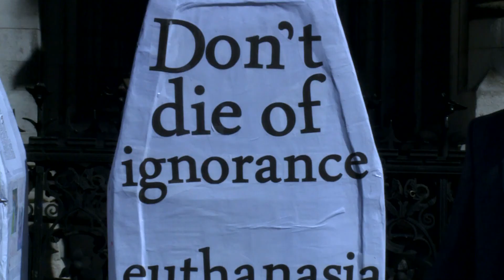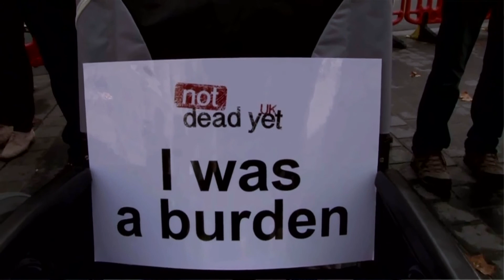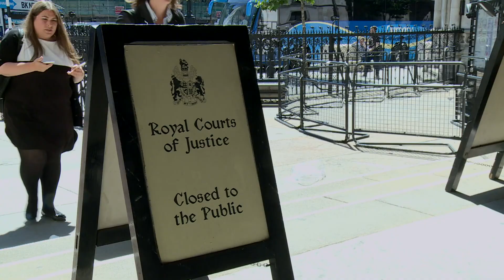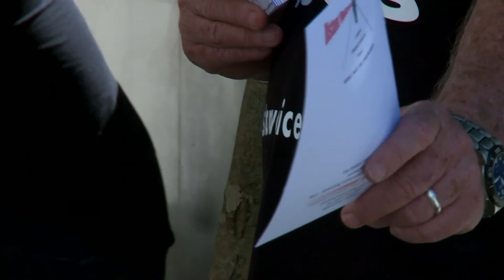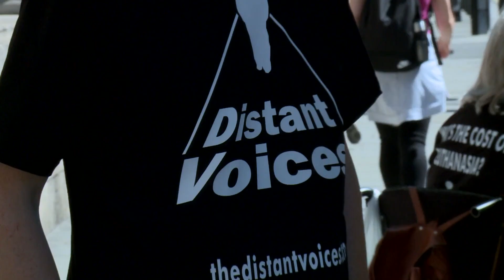Nikki Kenward: The answer to life-shortening illness is being cared for, not suicide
Last week, Christian Concern stood with Christian Legal Centre clients Nikki and Merv Kenward, as they demonstrated outside the High Court during Noel Conway's legal bid for assisted suicide.

Nikki, who was left paralysed for 5 months after she contracted Guillain-Barre Syndrome in 1990, campaigns to protect those who would be put at risk, were the law on assisted suicide to be liberalised.

Watch Nikki Kenward, Christian Medical Fellowship's Dr. Peter Saunders, Roger Kiska and others talk about Conway's case and why we must stand to protect the vulnerable.